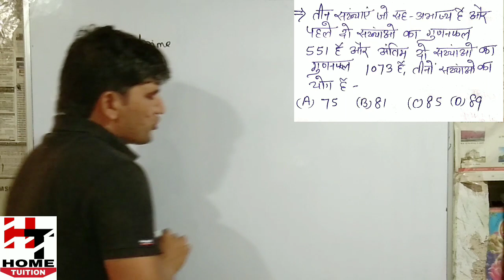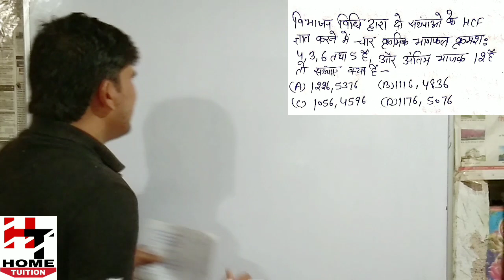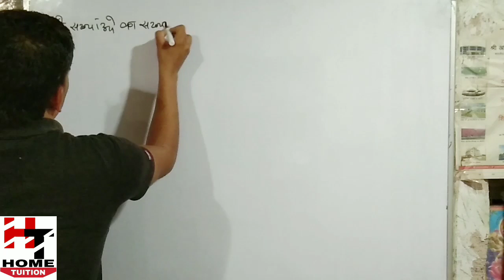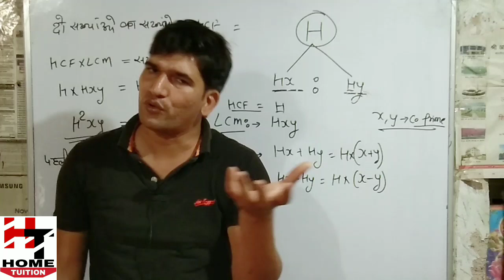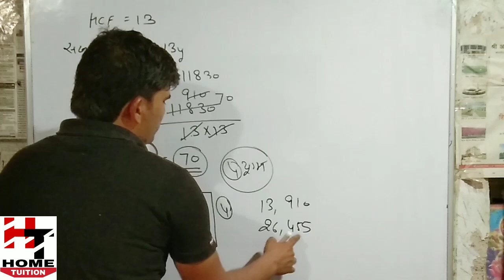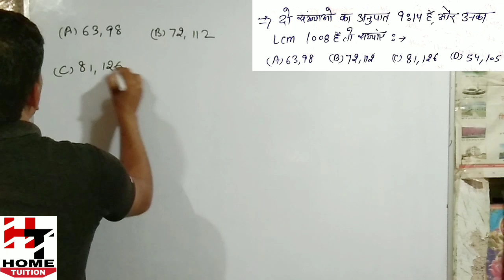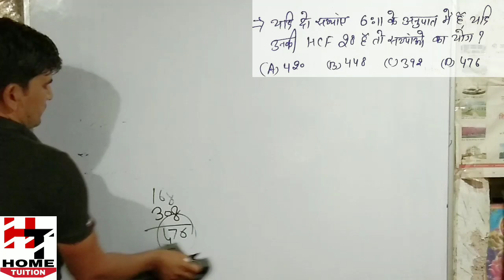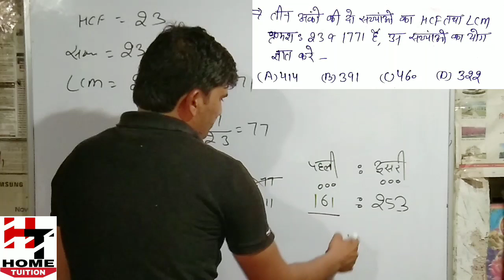LCM & HCF | ल.स.प. एवं म.स.प. | 05 | 2nd SUPER 100 BATCH | PRADEEP SIR | CISF/DELHI POLICE/NTPC/ETC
Join 2nd SUPER 100 BATCH

START:- 13 April 2020
Last Date:- 20 April 2020
Subject:- MATH , REASONING

Fee :- 1100/course
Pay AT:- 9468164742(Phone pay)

IMPORTANT FOR:-
CISF HC| TRADE , DELHI POLICE
NTPC | GROUP D
SSC CHSL/MTS

DSSSB,
DRDO MTS
DDA

UPSI
RAJ POLICE
AIRFORCE Y
ETC

Join Today

जीरो से हीरो लेवल

HOME TUITION CHANNEL
HOME TUITION CHANNEL
HOME TUITION CHANNEL